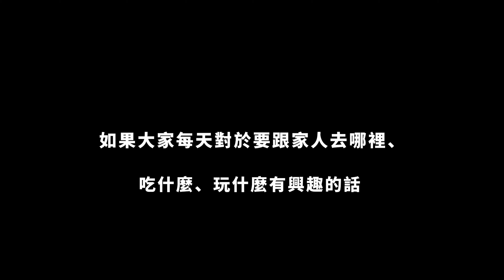免裝備露營【禪說 山中靜靜】高CP值!